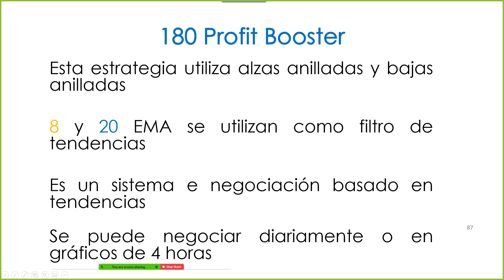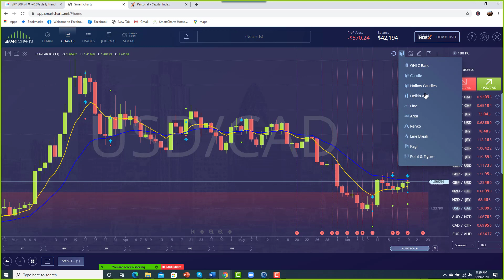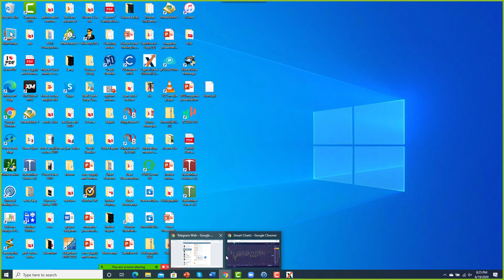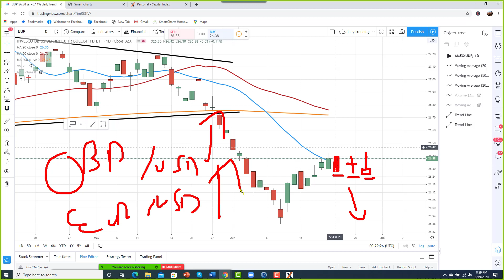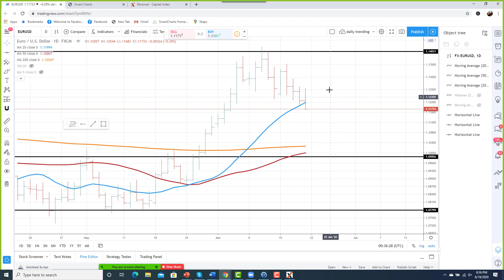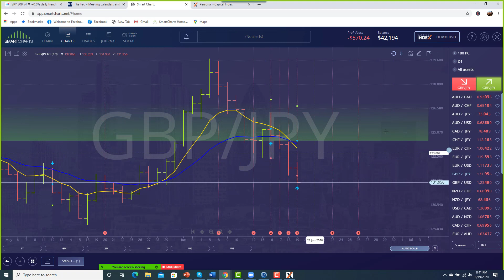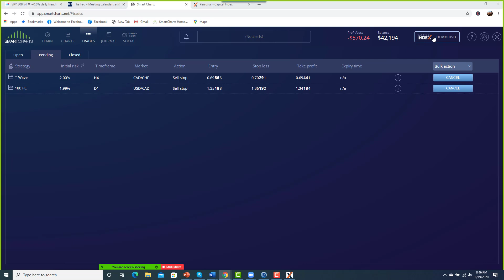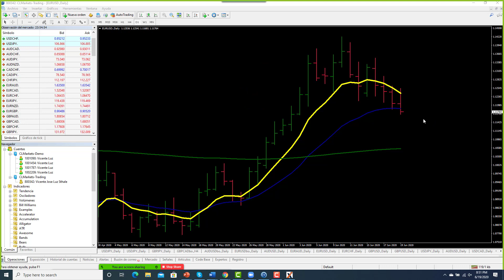180 Profit Booster Forex Trading